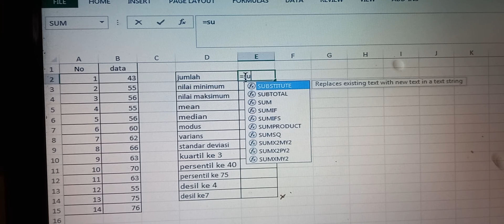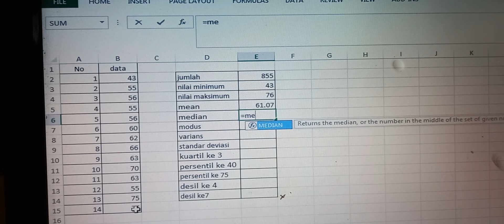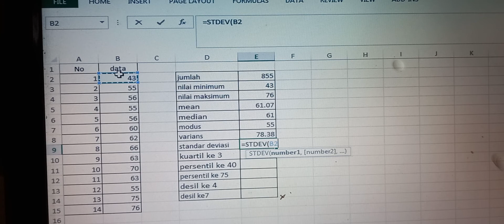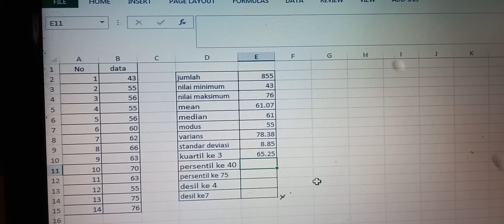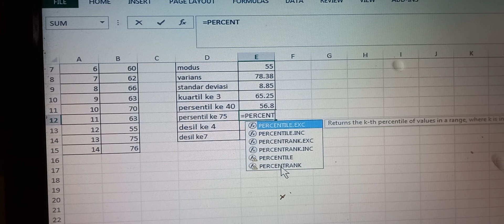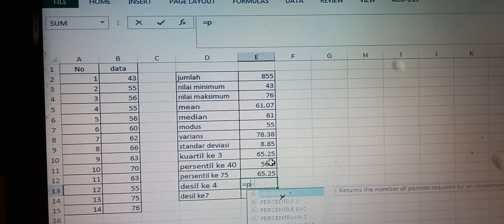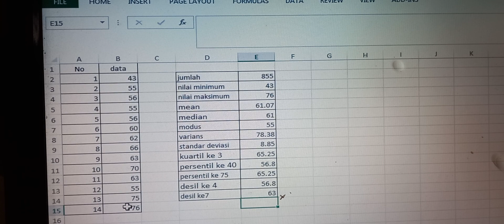menghitung rata2, median, simpangan baku, quartil, desil dg excel